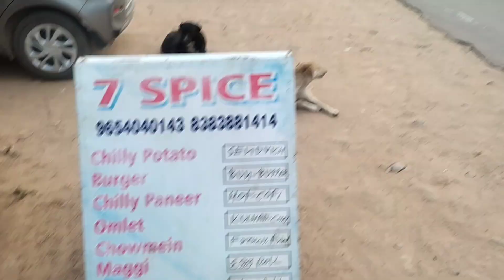ARAVALI HILLS || LEOPARD TRAIL || ONE DAY CAMPING || camping aravali leopardtrail schoolfriends😎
Hello everyone this volg is going to be full of enjoyment and happiness with my school friends almost 7 years ago to my school life and the friends are still together, after a long time we all go on a one day trip, because all are busy in daily life work but this 25 december we all decided to go for campaign and the internet place for campaign is Aravali Hills the Leopard trail, there is so many mountains.

we all enjoy one day . We cook food also and stay in a camp .
I hope you enjoy this volg.
also please go on one trip with your school friends..